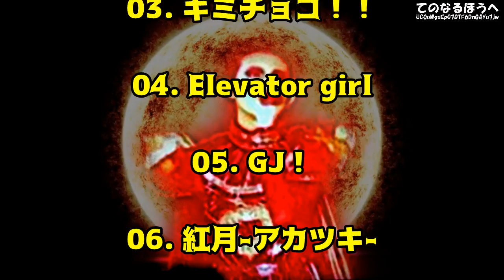【BABYMETAL】「ぶっ飛んどるわｗ」ダークサイドのメイクが凄げぇ！メンバー何人おるねん！？World Tour Japan＠幕張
【BABYMETAL】テンション上がってきたｗｗｗ超期待の新曲から次の展開にファンのリミッター限界域へ

◎BABYMETAL
　ゆいちゃんに関する動画

【BABYMETAL】「新曲ｷﾀ━ﾟ∀ﾟ━!!」ゆいちゃんの声も聴こえる！？Japanツアーに向けて盛り上がってきたなｗ

◎BABYMETAL
　海外情報

【BABYMETAL】「チケット売れすぎ―ｗ＠オーストラリア・フェス」Good Things Festival開催が巨大会場に変更【海外の反応】

【BABYMETAL】錚々たる大物を抑え頂点に君臨した瞬間！広島「Legend S Baptism XX」が全米iTunesランキング1位【海外の反応】

◎海外の反応
　BABYMETALも世界を巡る

■引用クレジット■